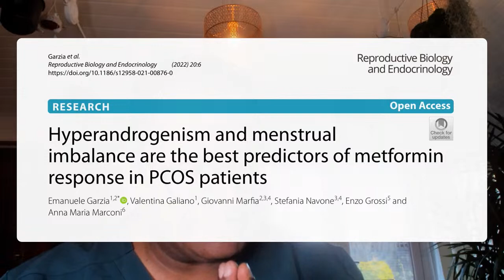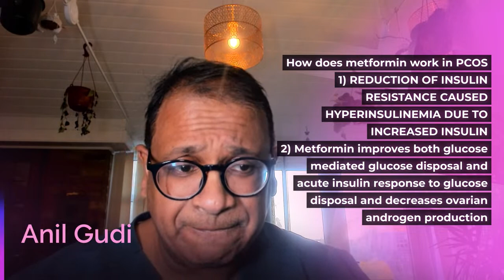Maximizing the Benefits of Metformin in PCOS: When to Take it for Maximum Effectiveness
In this informative video, we delve into the topic of Metformin and its application in treating Polycystic Ovary Syndrome (PCOS). Specifically, we explore a recent study that sheds light on the optimal use of Metformin in PCOS patients with hyperandrogen status and irregular periods.